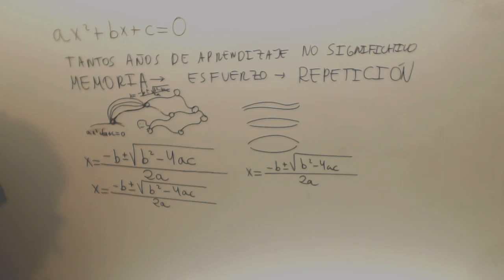Academia Usero Estepona